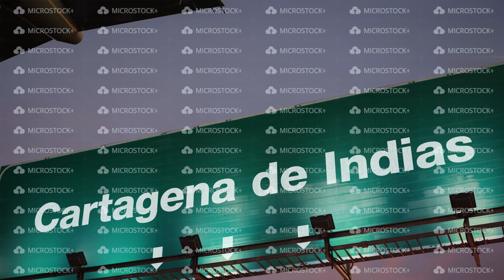Airplane Take off Cartagena de Indias during a wonderful sunrise